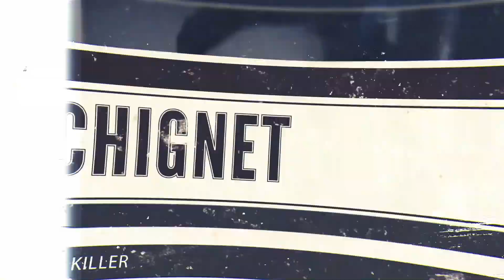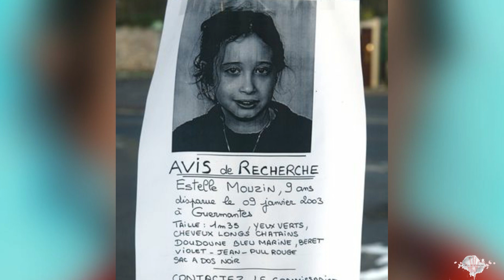Il caso ESTELLE MOUZIN, SCOMPARSA nel nulla da 17 ANNI, un caso QUASI RISOLTO...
👁🗨Hello Freaks!

Il caso Estelle Mouzin è un caso penale francese iniziato il 9 gennaio 2003 con la scomparsa a Guermantes nella Senna e Marna di Estelle Mouzin, una bambina di 9 anni che stava tornando da scuola.

Buona vita

Marylin💋

💟Per sostenere il canale:

☕️Pagina UTIP: Vuoi supportare il canale a costo ZERO? Guarda allora una breve pubblicita' di qualche secondo per farlo, e' completamente GRATUITO! MERCHANDISING OFFICIALE